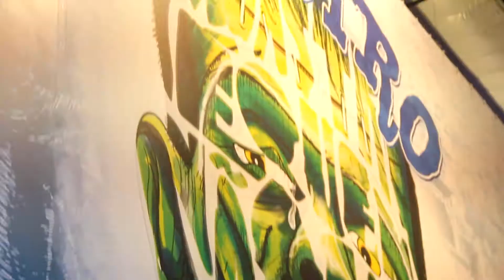BEIJA FLOR DE NILÓPOLIS -ANTEPENÚLTIMO ENSAIO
Jack Duarte Swiss TV